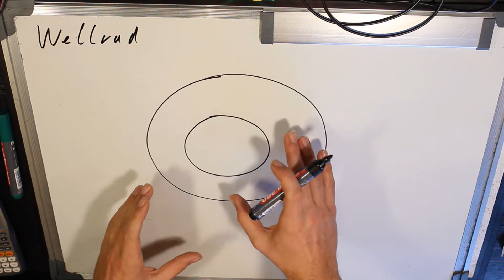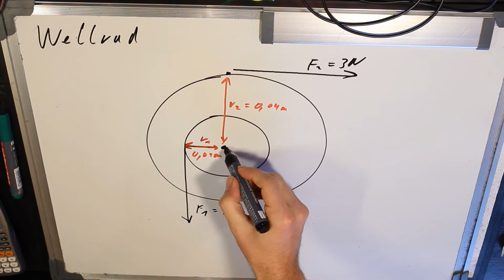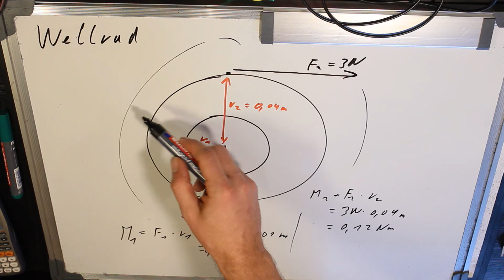Wellrad berechnen Übersetzung Drehmoment Kraft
►►►Mein Equipment

► Superzoom 4K Kamera